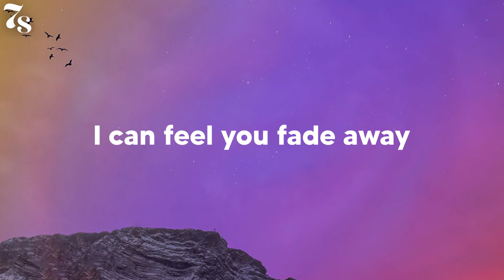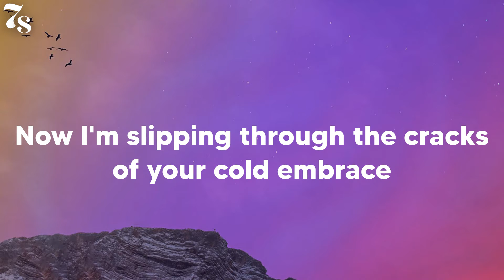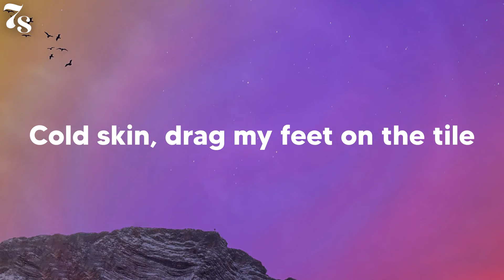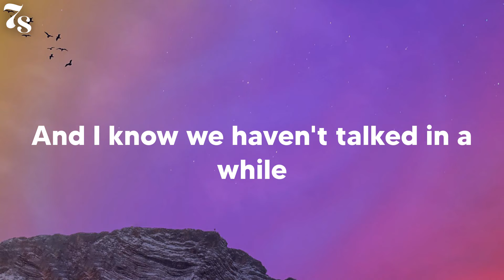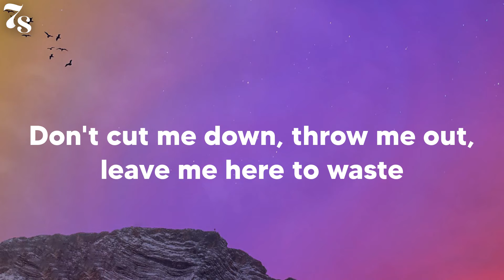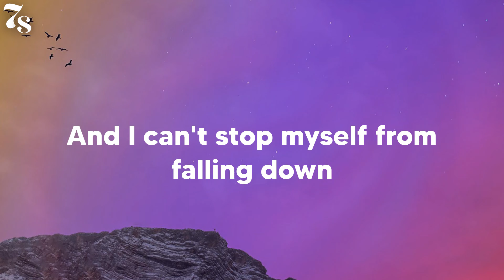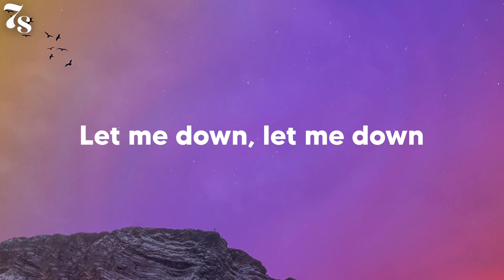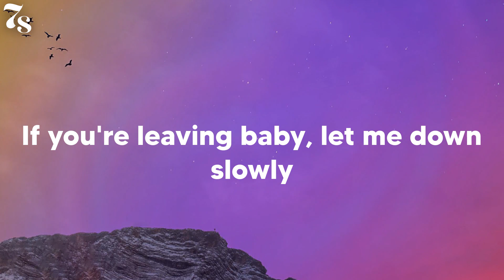Alec Benjamin - Let Me Down Slowly (lyrics)